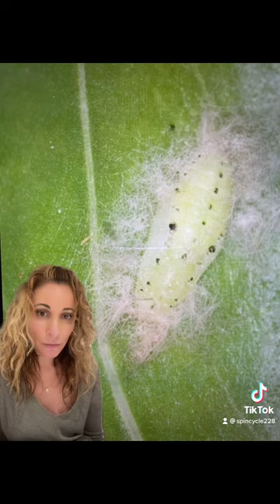Metal Mark Moth Brenthia genus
Incredible jumping spider mimic from Indo-China